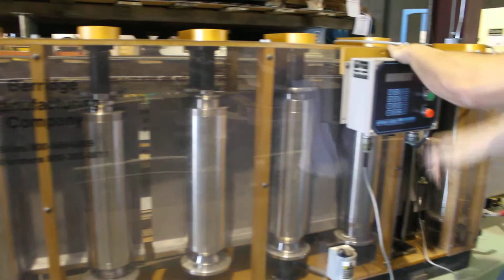Berridge Roll Former - Running Program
Here we take an extended look at running a job with the Berridge C-21 Roll Former once it has been programmed.  The Batch Computer allows for quick panel production.  This machine can be ran with just one operator, but two can greatly increase production.